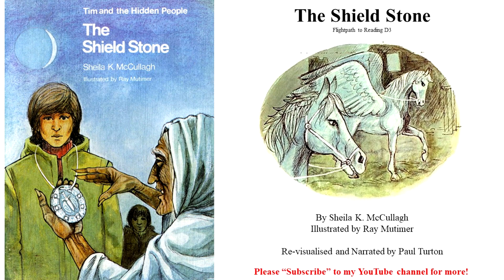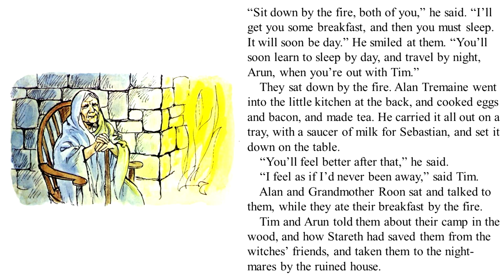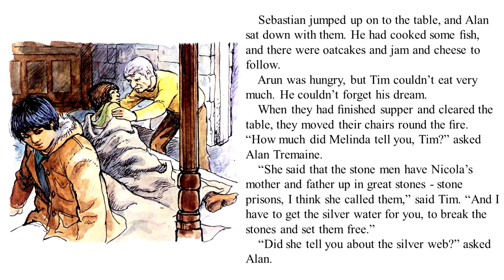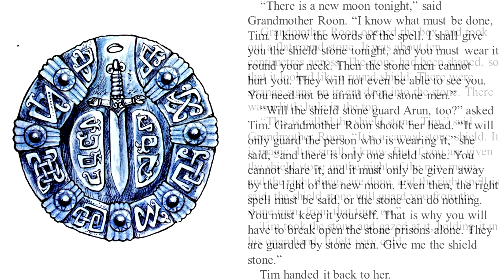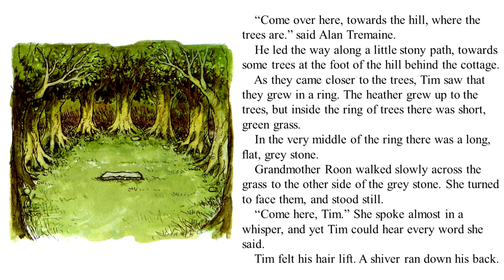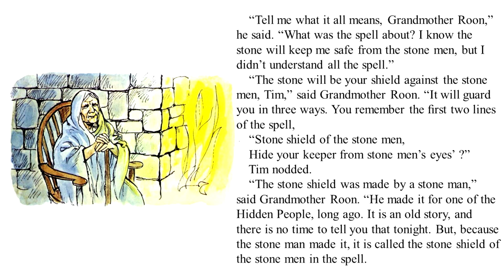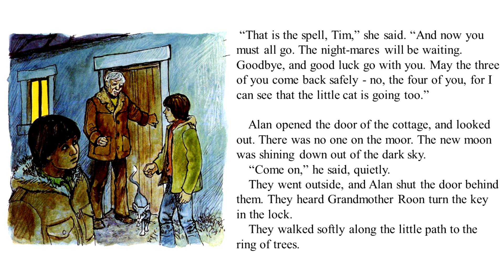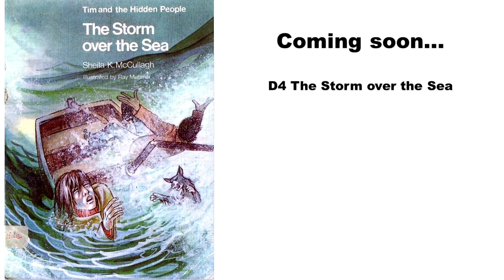Tim and the Hidden People D3 - The Shield Stone by Sheila K McCullagh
The Shield Stone

School children in the 1970's will remember this series fondly. Long before Harry Potter, this magical set of books tells the story of of Tim and his adventures with the Hidden People, and as it was part of an educational series, the books got harder to read with each series.

Long out of print, and with little sign of a reprint forthcoming, these books brought the joy of reading to a generation. I've been lucky enough to have "copies", which I read to my own children as they grew up.

This series sees a change... more text, less pictures, new characters and a special quest for Tim.

Full acknowledgement given to Sheila K McCullagh and her estate, there is no offence or disrespect intended.

There are two ways of enjoying this video.
- Leave the sound on and let me read the story.
- Turn the sound off and read it aloud yourself.

Produced and Read by Paul Turton
From the original stories by Sheila K McCullagh
Artwork by Ray Mutimer

"Distant Tales''
Jay Man - OurMusicBox

Incidental Music